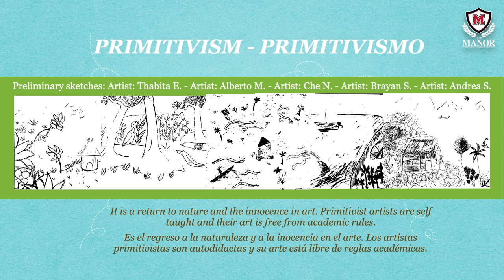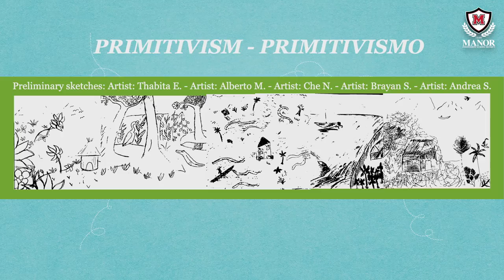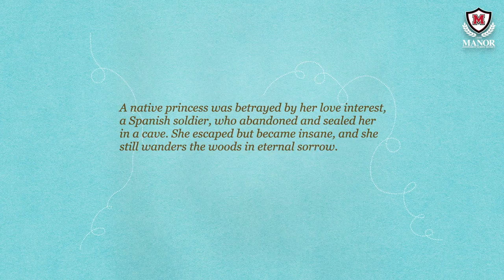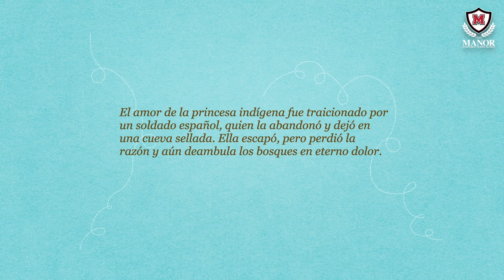HISPANIC HERITAGE MONTH: Travel with us to the Republic of Nicaragua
HISPANIC HERITAGE MONTH: Travel with us to the largest country in Central America, the “land of lakes and volcanoes”, The Republic of Nicaragua. Thank you to students from Manor Senior High School’s art programs for their work on this project.
MES DEL PATRIMONIO HISPANO: Viaje con nosotros al país más grande de Centroamérica, la “tierra de los lagos y volcanes”, la República de Nicaragua. Gracias a los estudiantes de los programas de arte de Manor Senior High School por su trabajo en este proyecto.